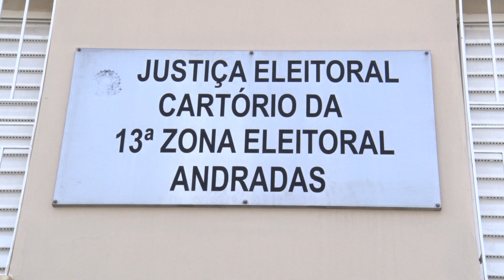A importância do trabalho das pessoas que prestam serviços à justiça eleitoral no dia da eleição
Para que a democracia seja exercida no dia 06 de outubro a justiça  eleitoral vai contar com o  trabalho dos presidentes de seções, mesários e auxiliares. Nossa equipe de reportagem conversou com o chefe do cartório eleitoral de Andradas, Vespaziano Vicentin Filho  que realçou a importância da ajuda dessas pessoas.